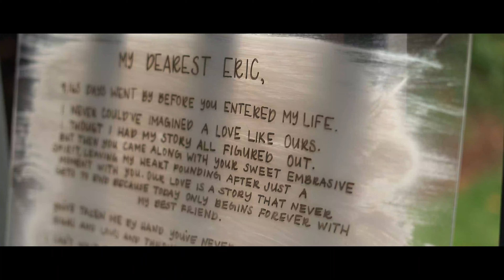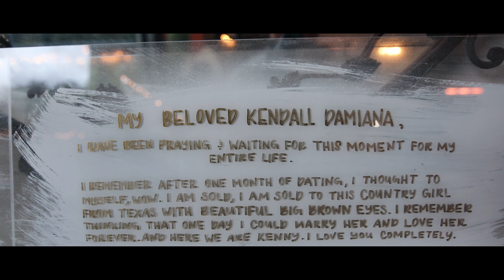Eric and Kendall's Wedding Video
Eric and Kendall Matson got married on September 27th, 2019 in Monroe, WA.

Seasons Videography is a wedding and elopement videography team based out of Seattle, WA. If you or anyone you know is looking for wedding videography, we'd love to chat!